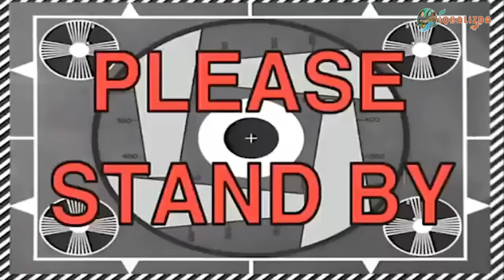UNBOXING 10 BESEK ISI HEWAN MISTERIUS SEKALIGUS! AUTO JACKPOT!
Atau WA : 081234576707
Follow juga Instagram aku
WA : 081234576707